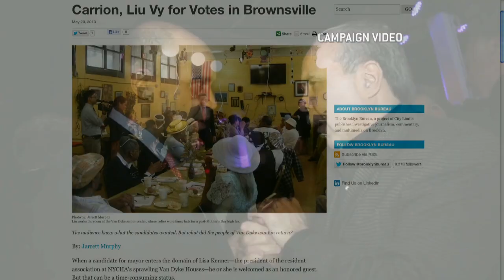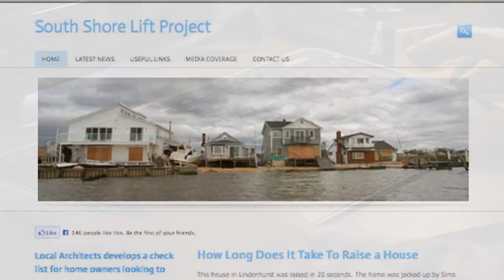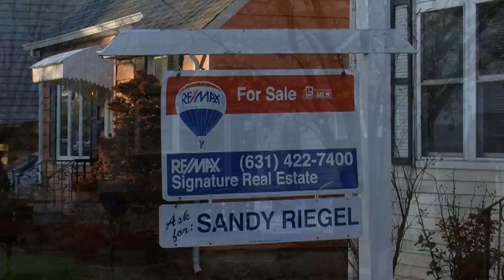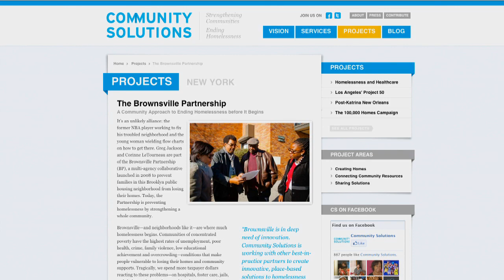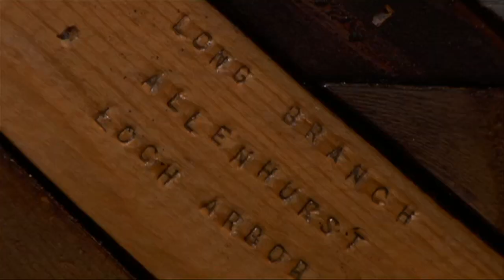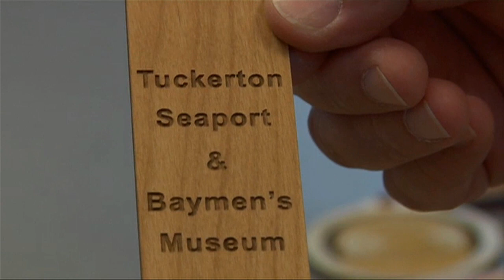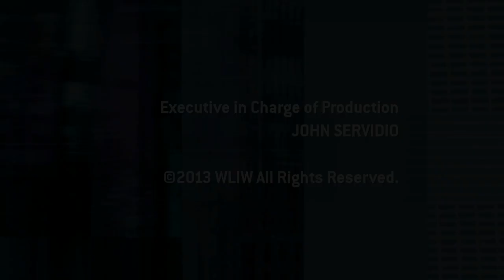MetroFocus Full Episode: Political Scandal Update, Raising Homes, Brownsville Partnership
In this edition of MetroFocus we'll have an update on the political scandals, resignations and corruption charges in Albany and analysis of the mayoral race in New York City now that former Congressman Anthony Weiner is running. The Editor-in-chief of City Limits, Jarrett Murphy joins host Rafael Pi Roman for analysis as part of the Five Borough Ballot reporting project.

Wonder how homes are being raised above flood levels after Sandy and why some homeowners don't want to spend the money? Columbia University Graduate School of Journalism student Clodagh McGowan shows us how it's done and why it's not the answer for everyone. Experts from across the region talk about what's next as hurricane season approaches in an excerpt from Superstorm Sandy: A Live Town Hall, broadcast May 16th on Thirteen, WLIW, NJTV,and  WHYY-Philadelphia.

Pi Roman talks to MacArthur Foundation genius grant winner Rosanne Haggerty about homelessness and her latest work in the Brownsville neighborhood of Brooklyn. And NJ Today Correspondent Lauren Wanko takes us down the shore to see art emerge from among the ruins of shattered boardwalks and homes.